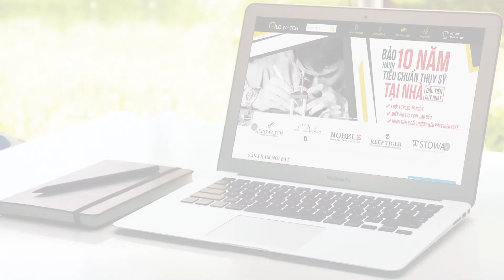Đầy cá tính với chiếc đồng hồ Wenger nữ 01 1721 104 chính hãng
- Showroom 1: 114 Nguyễn Lương Bằng, Đống Đa, Hà Nội
- Showroom 2: 102 Bạch Mai, Hai Bà Trưng, Hà Nội